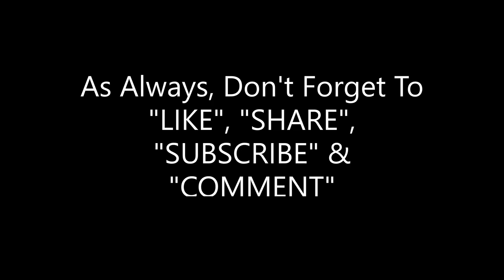LLC Basics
In this presentation, Bud Brownsville breaks down the very basic components of an LLC.
The very bare bones structure is as follows:
-Decide on a State (this will either be where property is located or the business will operate from.
-Decide who will be your Registered Agent. (some states do not require this)
-Decide if you will be forming a single member LLC or two or more
-Decide if your LLC will be taxed as a disregarded entity, S-Corp, C-corp or General Partnership.
-Draft an operating agreement, *stay away from cookie cutter agreements, **this agreement should be customized to your company
-Understand you will need to submit an Annual Report.
-If you are a single member or multi member LLC Figure out the associated fee's each member might be required to pay.
-Open a bank account(s) in each of the name(s) of your LLC, (1) to isolate funds, (2) to prove that you are actually operating as a separate entity from your person and that you are not using this/these LLC's as an alter ego